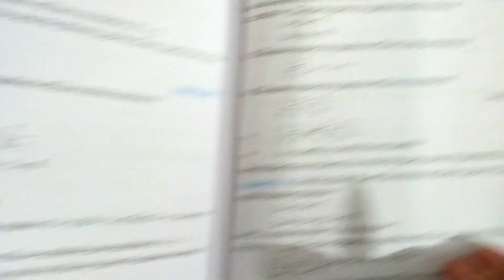Find values of 'p' and 'q' for which following system of equations has infinite number of solutions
Dear students aap meri sari videos ko jarur dekhein ..mai videos bahut detail me banati hu especially un students ke liye jo week hote hain .
2x+3y=7
(p+q)x+(2p-q)y=21